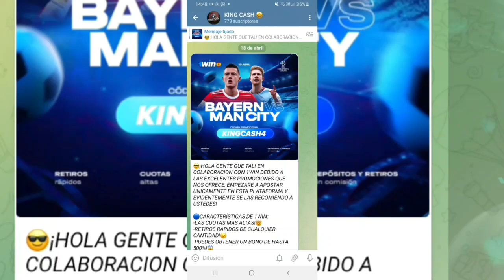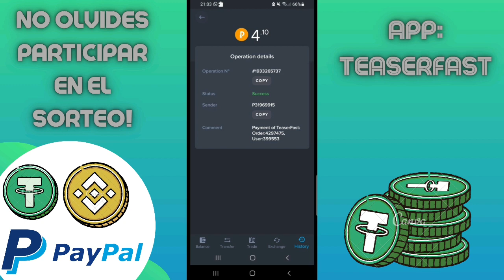🥵¡MAS DE 100₽ RETIRADOS CON ESTA PAGINA EN AUTOMATICO! ¡COMO GANAR DINERO GRATIS POR INTERNET!🤑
🥳¡UNETE A MI CANAL DE TELEGRAM DONDE COMPARTO LAS ULTIMAS ACTUALIZACIONES DE APPS Y PAGINAS PARA GANAR DINERO SIN INVERTIR, TAMBIEN COMPROBANTES DE PAGO, APUESTAS DEPORTIVAS Y DINAMICAS PARA GANAR DINERO SIN INVERSION! HAZ CLICK AQUI:👇

🥵¡ESTA ES LA MEJOR PLATAFORMA DE APUESTAS DEPORTIVAS! REGISTRATE EN 1WIN AQUI!

▬▬▬▬▬▬▬ Grupos⭐ ▬▬▬▬▬▬
✓Grupo de WhatsApp